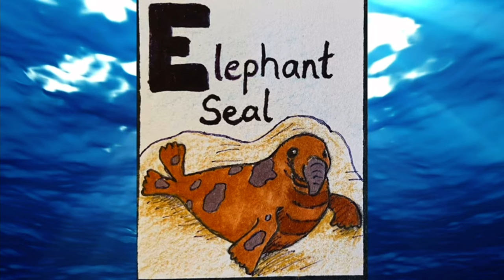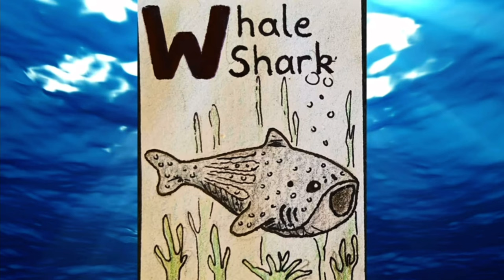Octonauts A to Z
Octonauts ABC chart, read through by Gissy and his friends.